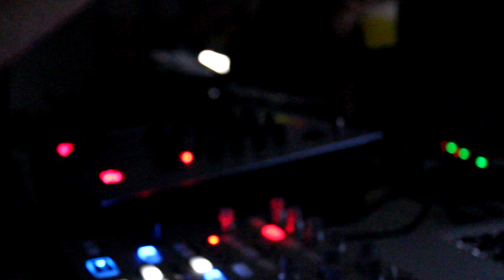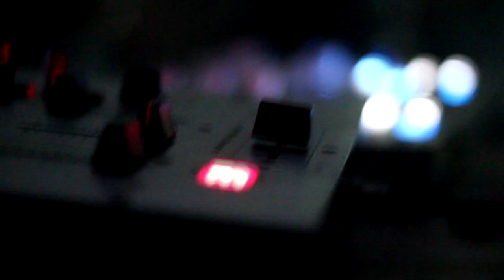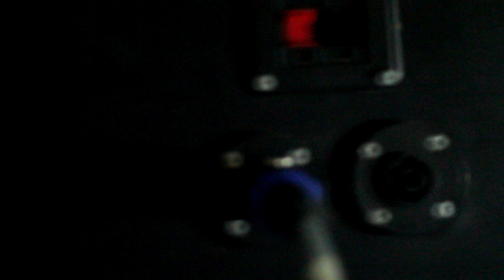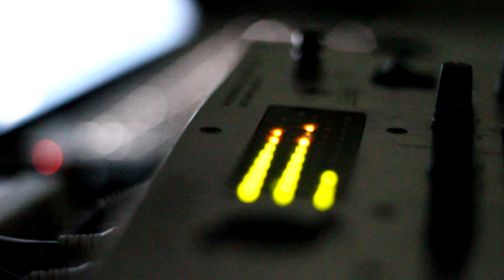dj George Kyriakou @STA YPOGEIA EINAI H THEA!!!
STA YPOGEIA EINAI H THEA!!!
 THE MOVIE...